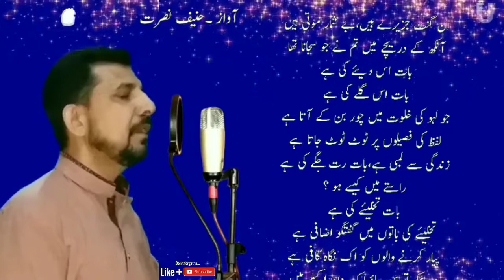★ Zindagi Ke Mele Main ★Voice by Hanif Nusrat.Special thanks Mr.Ash Imran Sajan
Voice by Hanif Nusrat.03212833583
Special thanks Mr.Ash Imran Sajan